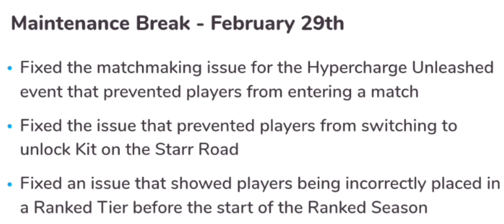HYPERCHARGE UNLEASHED STILL NOT FIXED?! MORE CHANGES + ANGELO IS HERE!